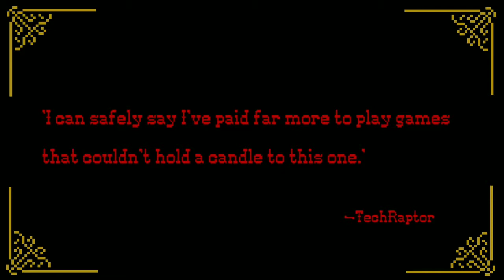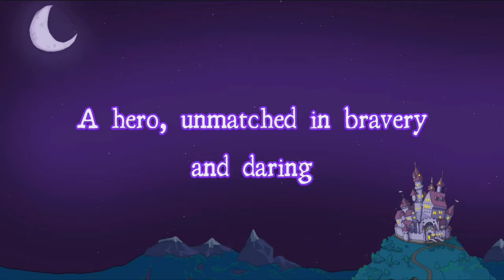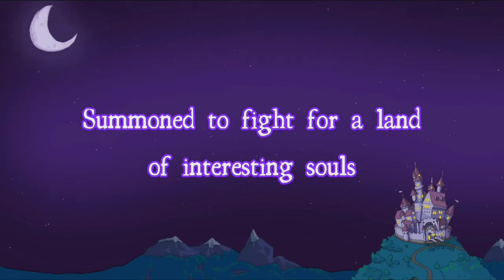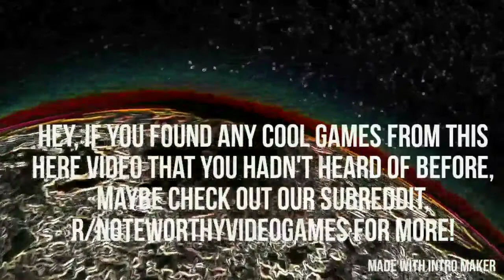Noteworthy Video Games - Highlights 5/28/2019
Hey, everyone!

Orrery Games & Blip Haus Design's Midnight at the Celestial Palace: Chapter I (2017):